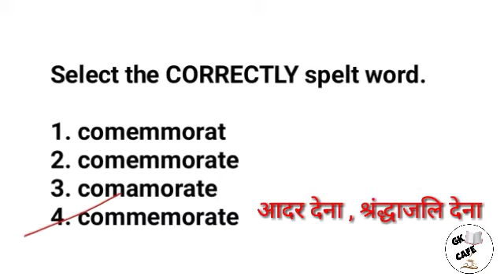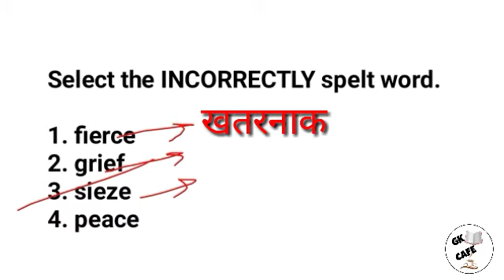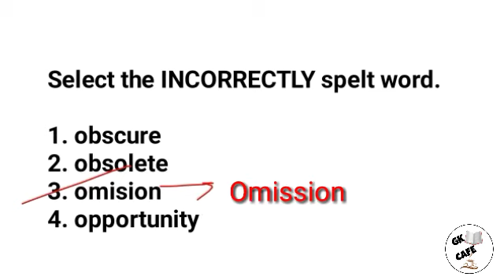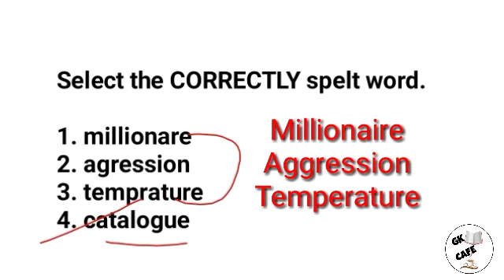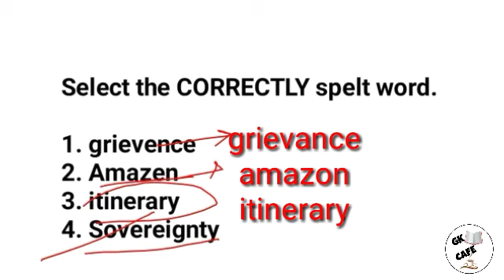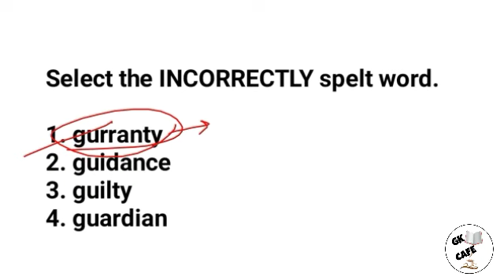Spelling mistakes asked in ssc cgl 2020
Topic covered -
spelling error ssc cgl
spelling error ssc
spelling error for ssc chsl
misspelt word for ssc
misspelt words for air force
misspelt words for ssc chsl
misspelt word
misspelt word tricks
misspelt words for ssc cgl
important speeling mistakes
important spelling mistakes in english
spelling mistakes asked in ssc
spelling mistakes for ssc cgl
ssc spelling mistakes
spelling error ssc chsl
spelling mistakes in english
spelling mistakes
spelling mistakes in hindi
spelling mistakes in english ssc cgl
spelling mistakes in english tricks
SSC CHSL spelling test
SSC CHSL spelling error
spelling mistakes SSC
 spelling mistakes SSC CGL
spelling mistake asked in SSC
 spelling mistakes in English for SSC CHSL
 spelling mistake in English
spelling mistakes Kaise sudharen
 spelling mistake in English tricks
important spellings for competitive exams
important spellings
important spelling words
gk cafe#spelling mistakes
Spelling mistakes asked in ssc cgl 2020 | spelling mistakes asked in ssc | misspelt word for ssc